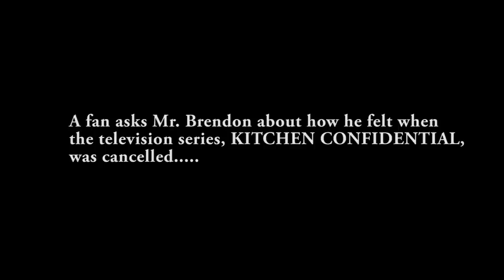AWESOME CON 2013: Nicholas Brendon Panel, Part 1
Part 1 of the Nicholas Brendon Panel at AWESOME CON!

In this segment, he shares his feelings on the tv series, Kitchen Confidential, being cancelled, as well as involvement with the Marvel Cinematic Universe.